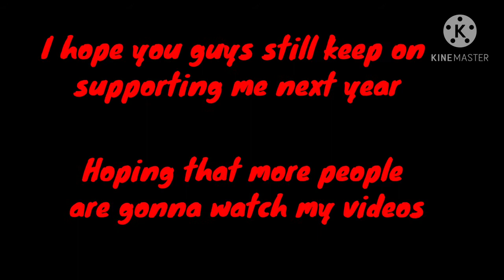When Mage/ Assasin User Plays Marksman | Dodomeki | Onmyoji Arena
I finally played MM role in OA
If this video seems like an end of the year vid, sorry in advance, I cant control the urge to upload this ASAP
MD Out

Polish(Photo Editor for thumbnail)